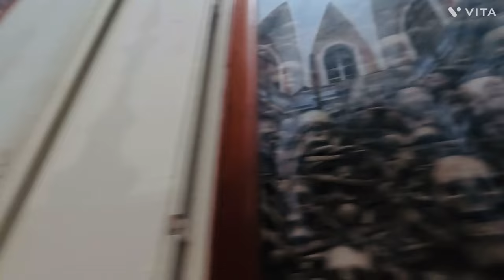MACABRE Art ☠️ Of Otranto, Puglia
Day 34. 40km (78439kms 7yrs)

It wasn’t salubrious but it did the job beautifully. If only I could find a cubicle such as this in which to camp every time a storm was forecast! However the wild weather wasn’t done; I pushed south into a very strong headwind fully expecting to get drenched, but when the rain didn’t materialise, and I found nothing open in San Foca, I decided to try my luck and continue on. It was impossible to cycle along the waterfront such was the strength of the wind, but a little inland behind the shelter of trees lining the road I managed to stay upright though at times was doing barely 10kms hour in third gear on the flat.

In Otranto at the first cafe with wifi I plugged two power banks, GoPro battery charger, and phone into the wall and ordered a cappuccino (relax Italians! - it was still morning!) and a small cake. This turned out to be the yummiest Italian item I’ve eaten yet; a little like a madeline cake but warm with a pastry crust, and a custard centre. Heavenly.

When the cafe shut at 13:00 the clouds were dispersing at last. The storm cleared up in a matter of minutes; I could now explore the walled city in sunshine. And what a city! An imposing castle, a cathedral (free to visit) with a huge mosaic covering the entire floor, and macabre display of the skulls and bones of 813 Otranto martyrs executed by the invading ottomans for refusing to convert to Islam.

On the waterfront the rusty remains of the Kateri i Rades - a boat which in 1997 sank off Otranto drowning 87 Albanian asylum seekers - has been clad in stacked sheets of green glass by way of commemoration by Greek artist Costas Varostos.

Perhaps distracted by this artwork I left town without remembering to fill my water bottles. On this stretch of coast road it was all fields, the only buildings a couple of small military sites and a lighthouse marking Italy’s most easterly point. In a field I found a bathtub of clear fresh-looking water. After nearly 20 years of drinking questionable water around the world I’m pretty confident in the strength of my gut.. this would do for one night.

On the coast a walking track provided access to an amazing display of waves crashing several a metres into the air as they hit the rocks. I found a tent-sized patch of grass facing east, enjoying the stunning performance as I prepared dinner in the last of the daylight.